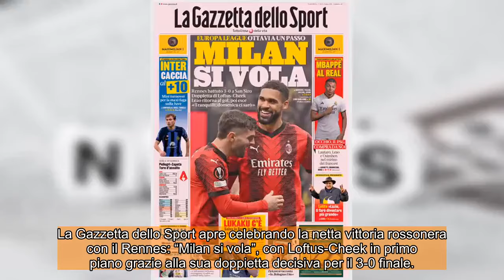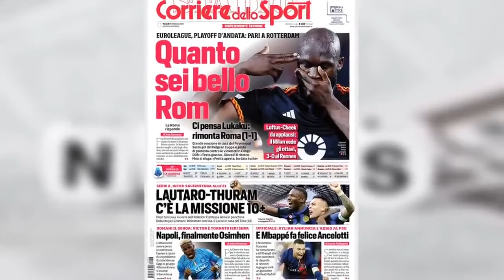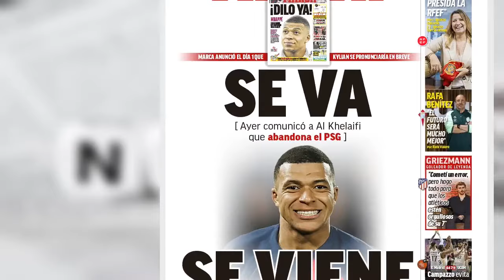I giornali e CALCIO ESTERO Venerdì, 16 febbraio 2024